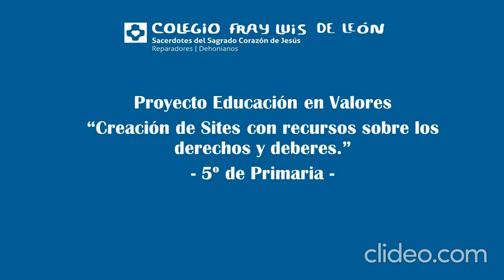Deberes y derechos fundamentales.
En 5º de primaria hemos realizado a lo largo del tercer trimestre en la asignatura de Ed. en Valores, la preparación de un Sites  en los que debían trabajarse los deberes y derechos fundamentales. Además de trabajar los contenidos de la asignatura los niños han podido mejorar su competencia digital. Posteriormente han presentado su trabajo al resto de compañeros. ¡Un verdadero éxito de actividad!